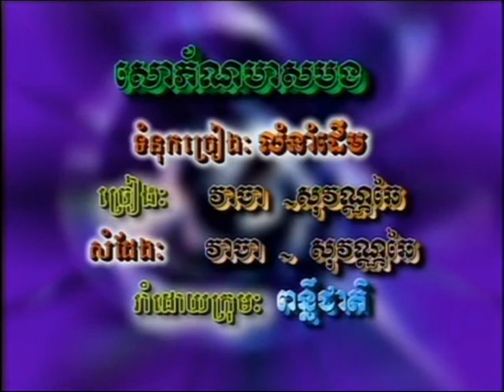S.M.Sophorn Meas Bong by Veacha & Sovanchai